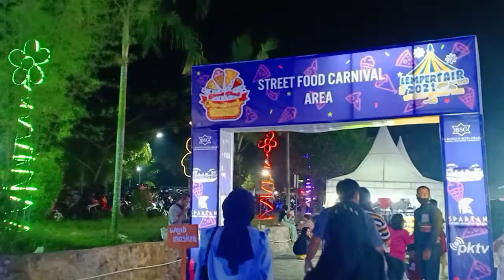Liburan Pasca LockDown Covid-19 || Lemper Festival 2021 || Bontang Kembali Ceria UMKM Bangkit